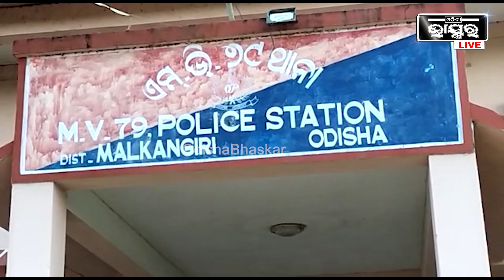ଜାଣିଥିଲା ମୋ କିଡ଼ନୀ ନାହିଁ ତଥାପି ରଖୁଥିଲା ଶାରୀରିକ ସମ୍ପର୍କ, ଆଉ କରୁଥିଲା ଭିଡ଼ିଓ ରେକଡ଼ିଂ !